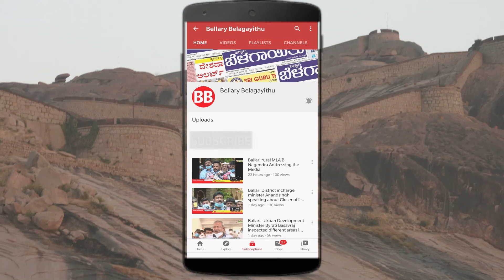Demand To Disclose Kantaraju Report| Ballari | Bellary Belagayithu